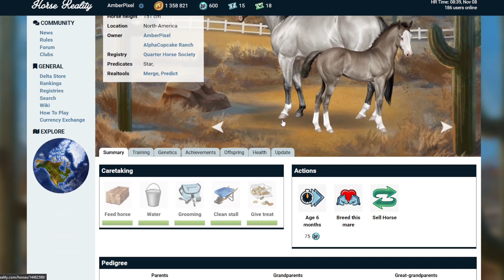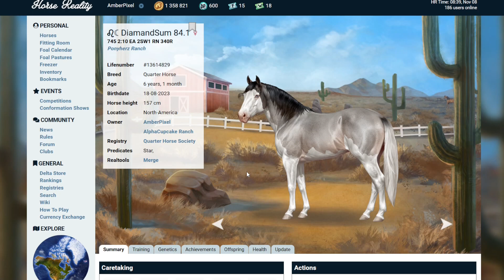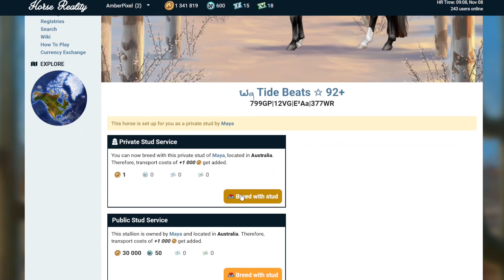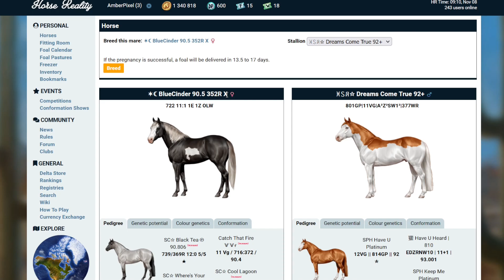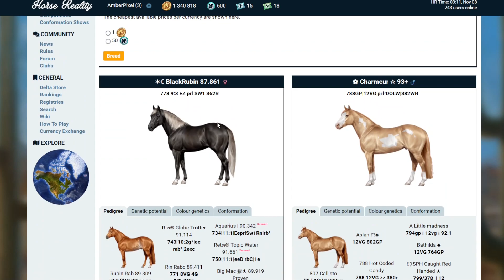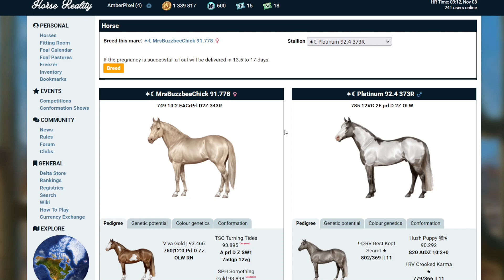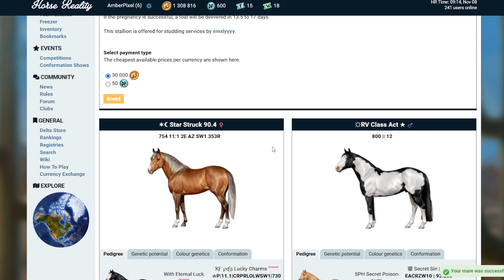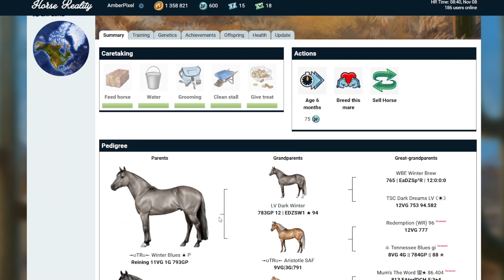#38 Horse Reality: Wir brauchen tragende Stuten! ~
⭐Schaut gerne auf meinem Discord vorbei!⭐

Horse Reality ist ein Browsergame, bei dem ihr Pferde züchten und Werte aufbessern könnt. Zudem gibt es die unterschiedlichsten Farben, womit man eine Menge machen kann! Außerdem ist es kostenlos spielbar!

Heute geht es um Horse Reality und dies wird jedem Pferdemenschen das Herz höher schlagen lassen!  ~

Horse Reality:
AmberPixel
AlphaCupcake Ranch
Nordamerika

Bleibt gesund! ~
Eure AmberPixel